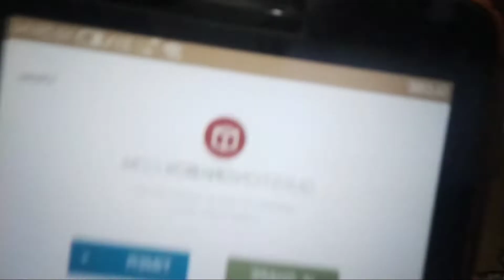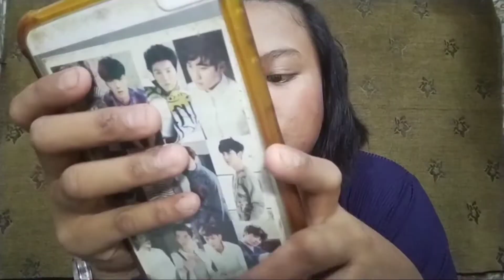JOLLIBEE MUKBANG + RANDOM Q&A | GILBHER PAREDES (Philippines)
Jollibee Mukbang and random question.